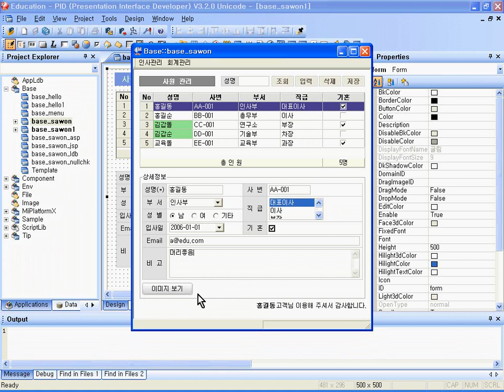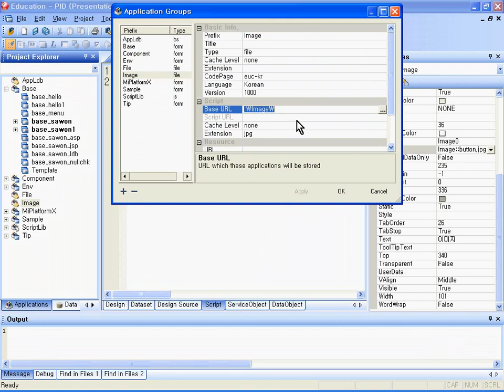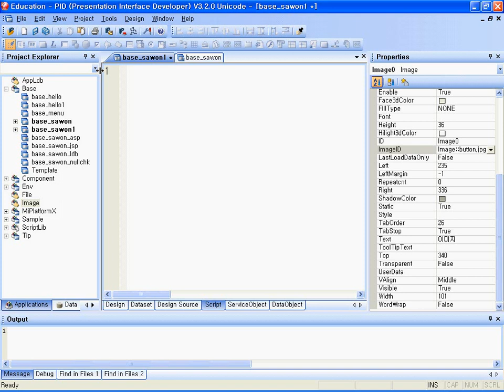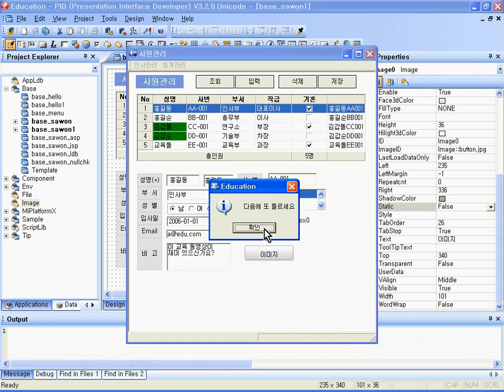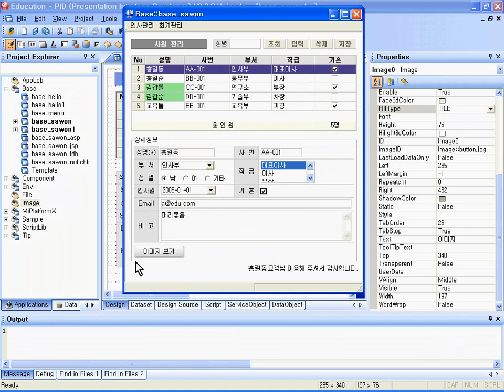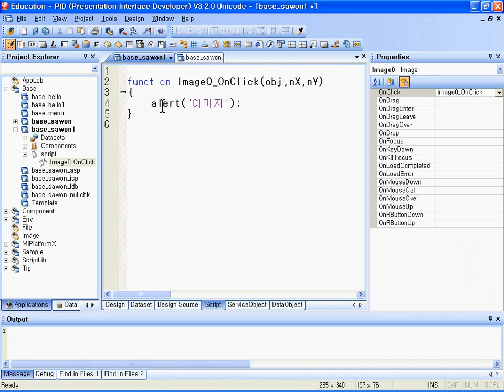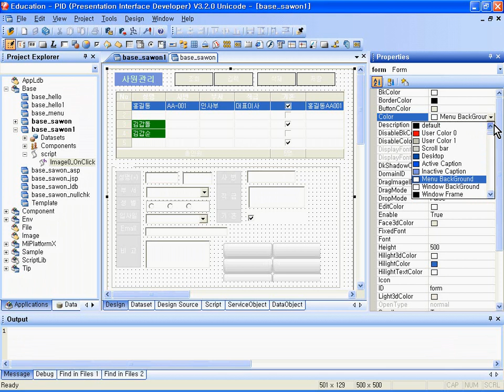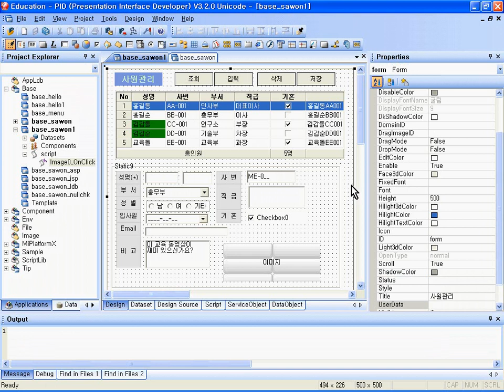[MiPlatform]Chapter3. 기본 화면개발-base_sawon 7